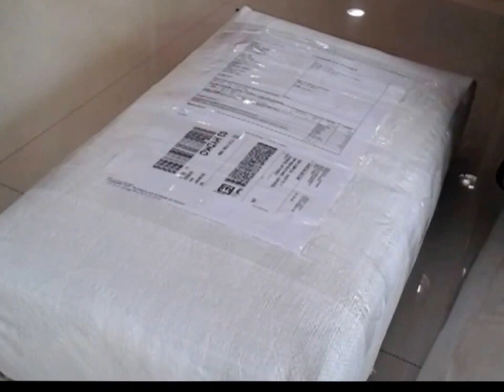Best of Surat - A journey to the textile markets, powerlooms, embroidery & manufacturers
EthnicSmart is operating out of surat connecting these textile markets with the rest of India.

We are striving to uphold the hardwork, passion & commitment of these manufacturers by helping them reach these products to genuine buyers in India.